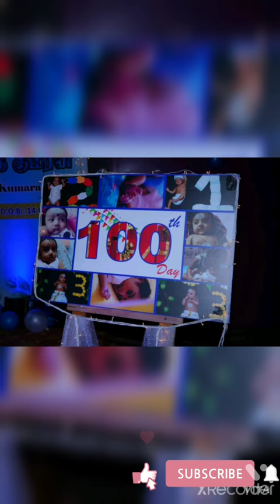Eeramana 💦 Rojave actors real family 👪pics 💜💜💜